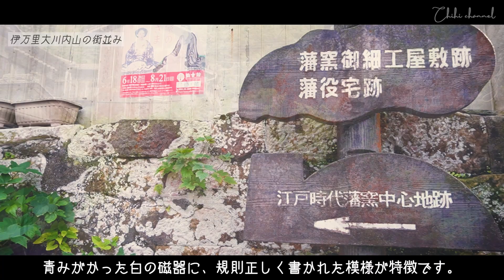【伊万里大川内山 / 佐賀】「伊万里焼」夏の風鈴まつり。｜ZV-E10 × MOZA-P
1年以上ぶりに、佐賀県伊万里市の大川内山を訪れました。

6月から8月の間風鈴まつりが行われ、
心地の良い涼しげな風鈴の音が街に響きます。

旅行動画やお店紹介、購入品、愛車動画を中心に、
ドラムや料理、ゲームなど様々なジャンルを旅しています。

ココナラでも動画編集代行 受付中！